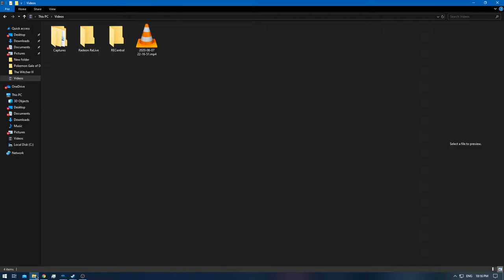[1/1] Pokemon XD: Gale of Darkness - Battle CD #6 [NC]